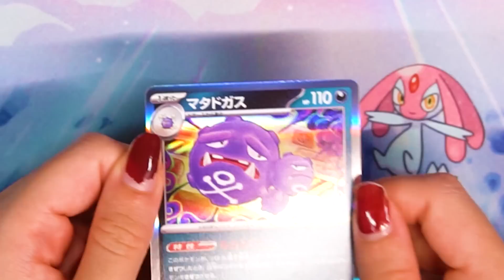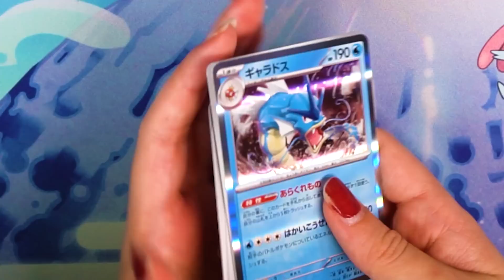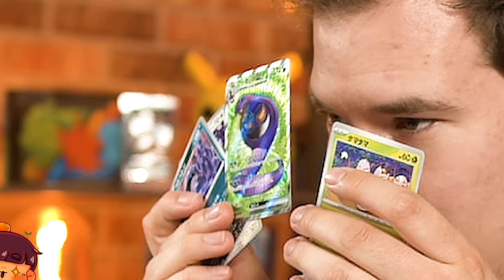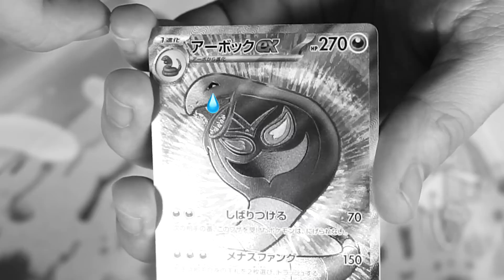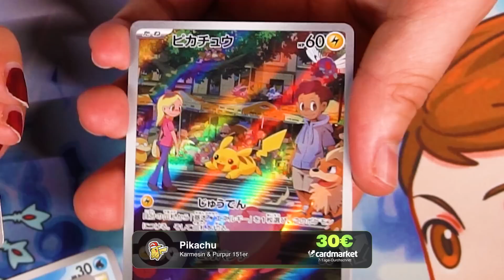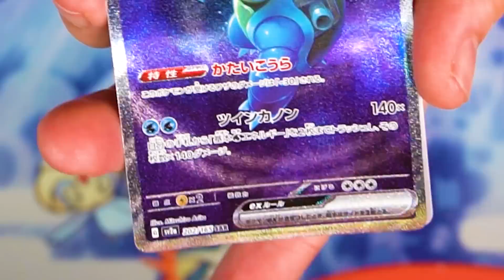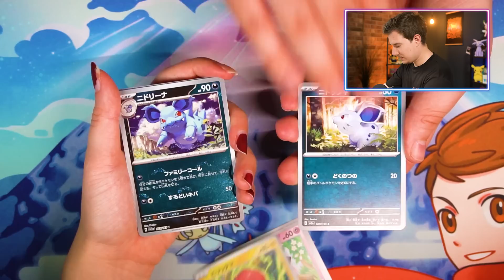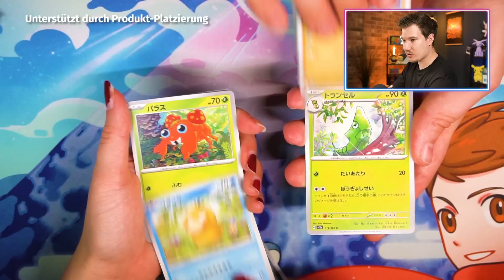Meine Freundin hat DIESE NEUE Karte gezogen! 😨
Fanpost Adresse:
POWmedia GmbH
An: TheZeroOfTime
Bramfelder Str. 102a
22305 Hamburg

👨🏽‍💻 Meine Video-Ausrüstung:

►Karten Ständer

►Meine Bildschirme

►Meine Tastatur⌨️

►Meine Webcam

►Mein HeadSet

►Mein Mikrofon

►Mein Misch-Pult

►Karten Ständer